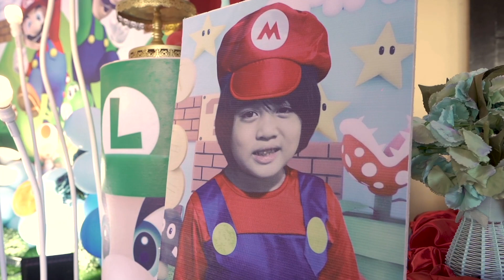Basti 7th Birthday